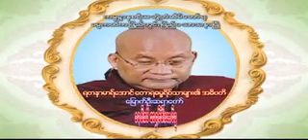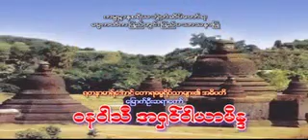၁၆၁။ ခႏၶာရိွ ဥာဏ္နဲ႔ႀကည့္ (၂၅.၁.၂၀၁၂ - ေကာ့ေသာင္း)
ေျမာက္ဦးၿမိဳ႕၊ ရတနာမာရ္ေအာင္ ေတာရဓမၼရိပ္သာ ပဓာနနာယက ဆရာေတာ္ ကမၼ႒ာနာစရိယ ဘဒၵႏ ၱဝါယာမိႏၵ ေဟာၾကားေတာ္မူေသာ တရားေတာ္မ်ား
၁၆၁။ ခႏၶာရိွ ဥာဏ္နဲ႔ႀကည့္ (၂၅.၁.၂၀၁၂ - ေကာ့ေသာင္း)